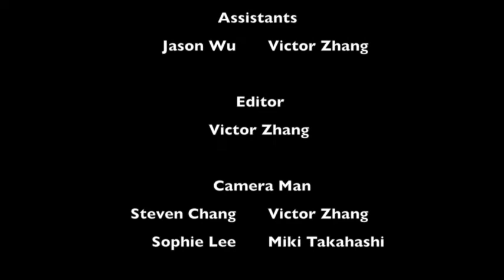MXIS IB Film & Literature - Walking scene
MXIS IB Film & Literature 2016